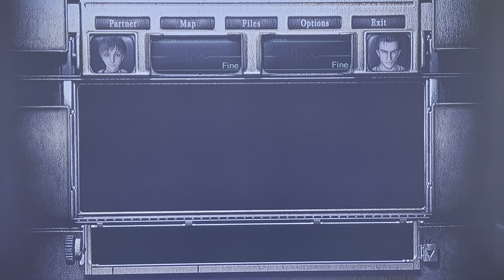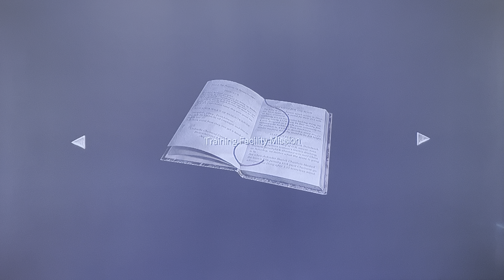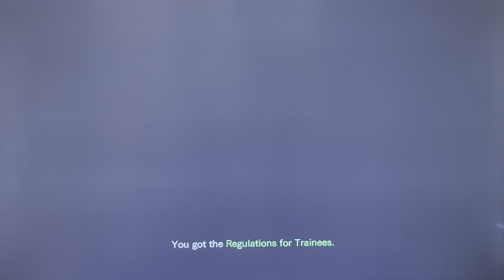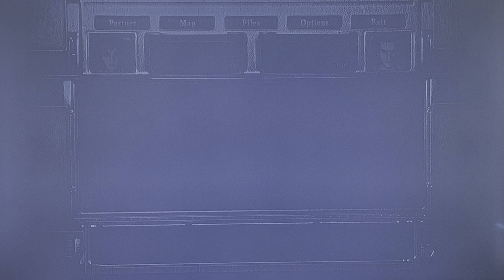Resident Evil 0 Walkthrough Gameplay Part 4 - Exploring the Umbrella Facility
Resident evil 0 walkthrough gameplay of full game part 4. Rebecca chambers and Billy Coen explore the umbrella research center.

The events of "Resident Evil Zero" take place before the mansion incident in the original "Resident Evil." The story follows two main characters: Rebecca Chambers, a rookie member of the Special Tactics and Rescue Service (STARS), and Billy Coen, a former Marine convicted of war crimes.

The game begins as the STARS Bravo Team investigates a series of mysterious murders in the Arklay Mountains. Their helicopter experiences engine trouble, leading them to an abandoned military transport vehicle. Inside, they discover the bodies of military police officers and an escaped convict, Billy Coen.

Rebecca and Billy decide to work together to survive the nightmarish horrors that await them. The narrative explores the origins of the T-virus, a bio-organic weapon that turns humans into mutated creatures. The characters uncover the dark secrets of the Umbrella Corporation, a pharmaceutical company responsible for creating the virus.

Throughout the game, players switch between controlling Rebecca and Billy, solving puzzles, managing resources, and battling various mutated creatures. The duo explores locations like the Ecliptic Express train and an Umbrella laboratory. The story unveils the experiments conducted by Umbrella to create bio-weapons and the struggles of the protagonists to survive.

As they progress, Rebecca and Billy confront powerful bio-organic weapons, including the Queen Leech, the primary antagonist. The Queen Leech has the ability to control and manipulate the T-virus. The narrative culminates in a final confrontation with the Queen Leech, revealing the dark history behind the creation of the T-virus and setting the stage for future events in the Resident Evil series.

"Resident Evil Zero" is known for its intense atmosphere, challenging gameplay, and contributions to the overarching Resident Evil storyline. The game received positive reviews for its graphics, gameplay mechanics, and storytelling.